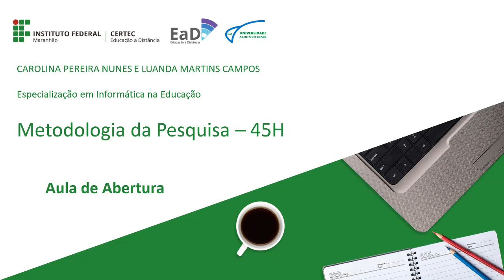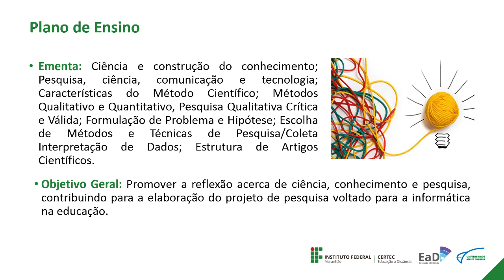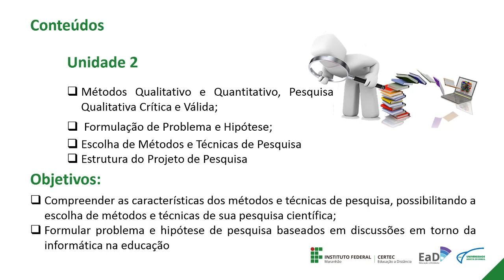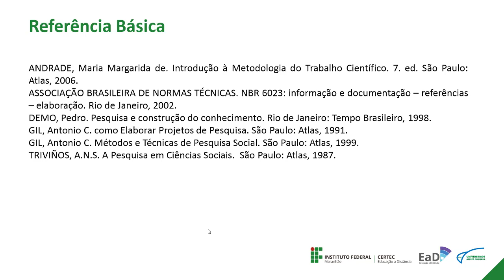Profs. Carolina Nunes e Luanda Martins - Aula de Abertura - Metodologia da Pesquisa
Especialização em Informática na Educação